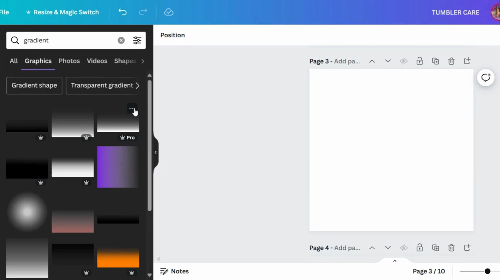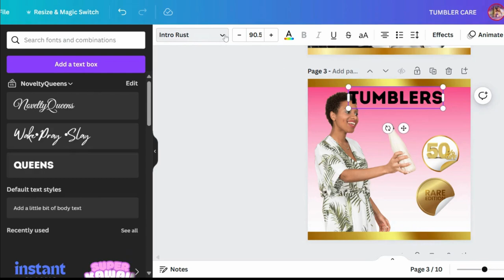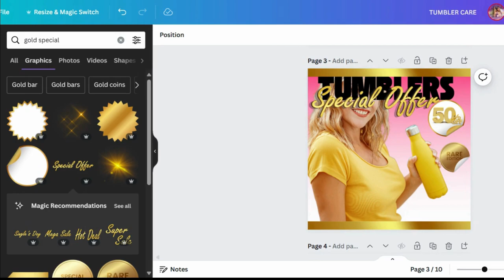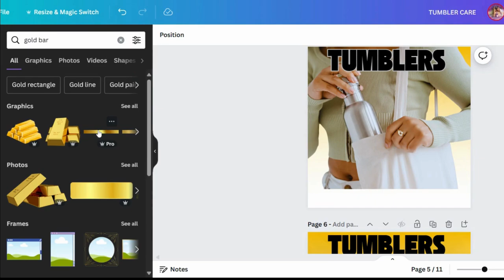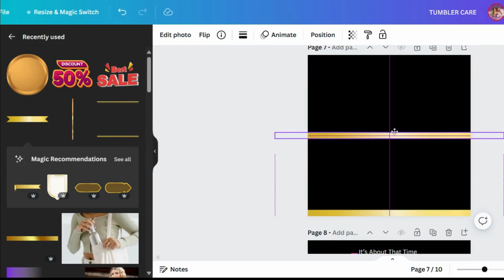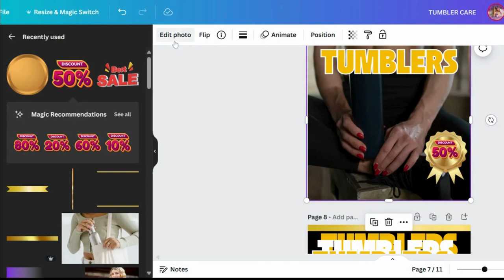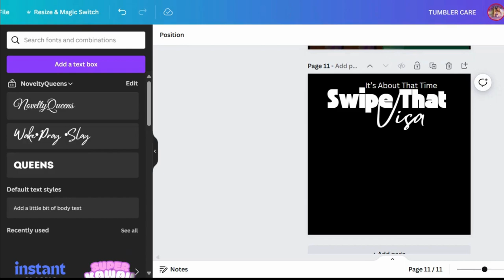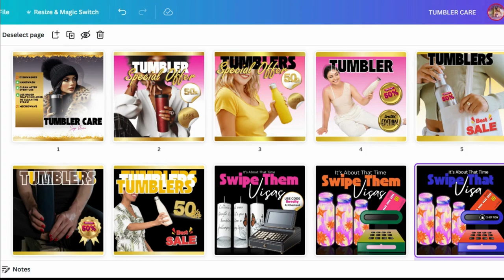The Ultimate Guide to Social Media Flyers (Canva Tutorial)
Unlock the secrets to eye-catching social media flyers in this silent tutorial accompanied by soothing music. Follow along as we guide you through the process of creating stunning designs that captivate your audience. Enhance your entrepreneurial journey with this essential skill!

BUSINESS TOOLS
Canva Pro-Life changer when it comes to your brand
Whatsapp Business
Rush-Editing App

NEW CUSTOMER (15%) Restrictions may apply